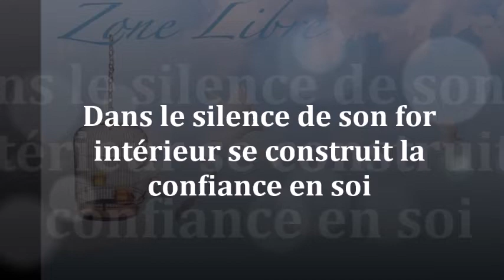863 "Dans le silence de son for intérieur se construit la confiance en soi" Guy ROGER ZONE LIBRE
le secret d'une vie remplie de joie se trouve dans la capacité de son for intérieur à être en silence, libre de toute la jacasserie des pensées.